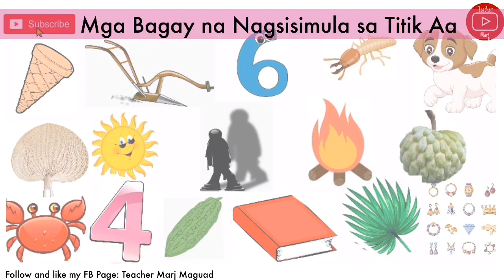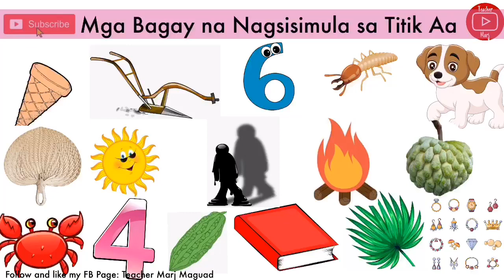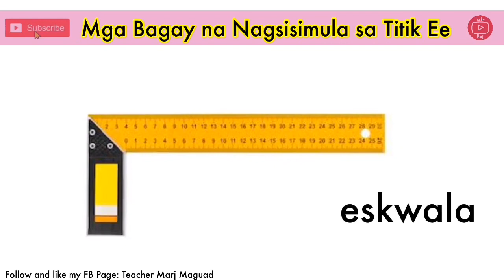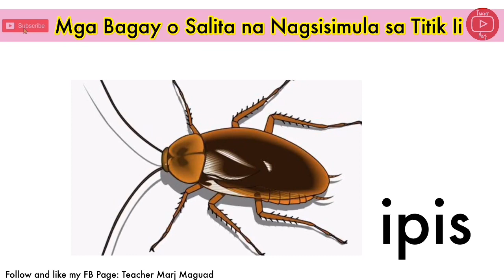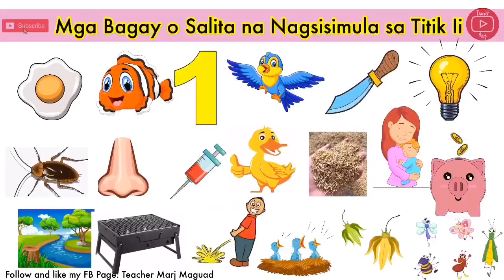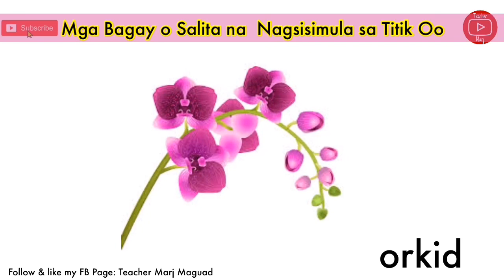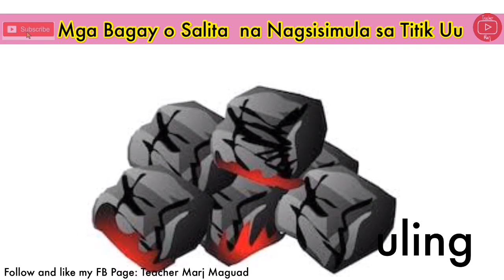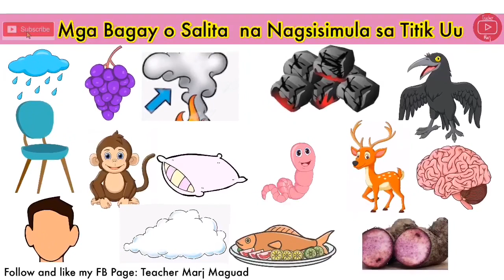Titik Aa Ee Ii Oo Uu Complete Video with Audio| Alpabetong Pilipino| Vowels| Teacher Marj Maguad